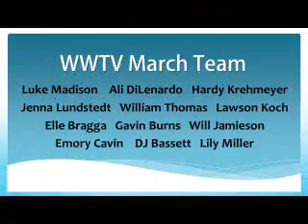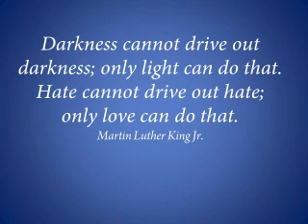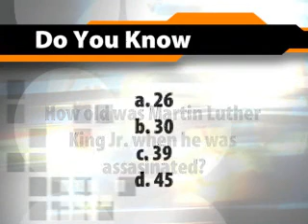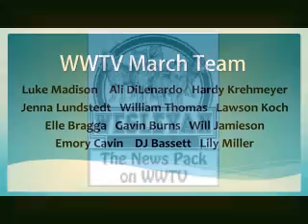WWTV April 6, 2018